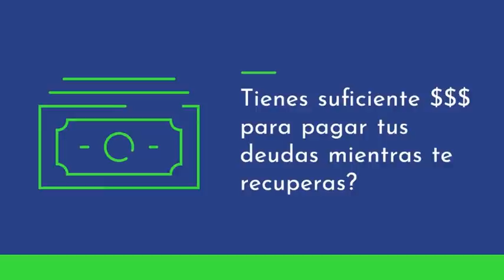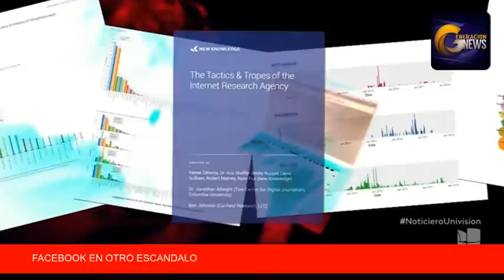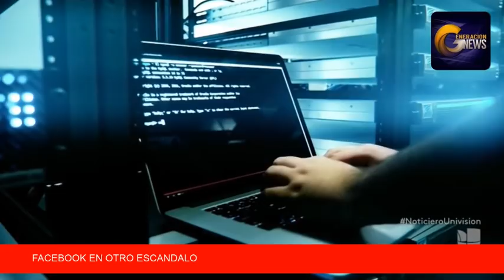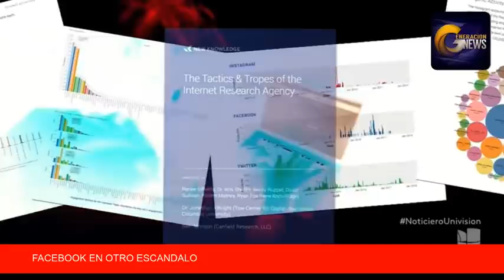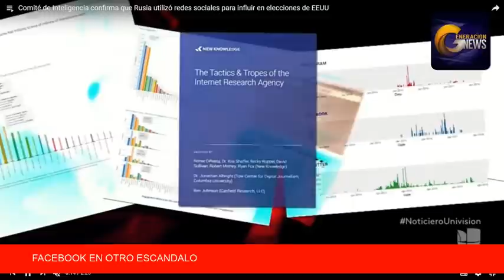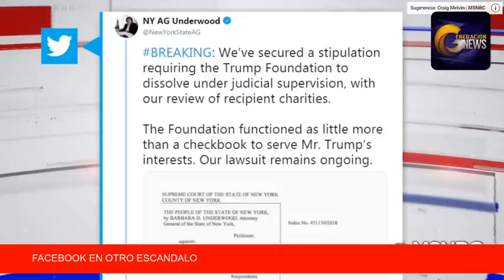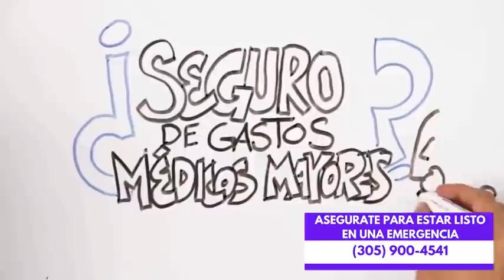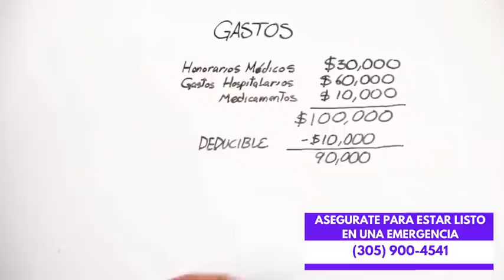En otro escándalo la red social Facebook ./ Donald Trump recibe orden de juez